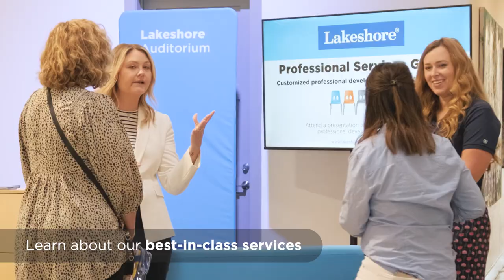2024 Lakeshore Furniture Expos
Lakeshore is hitting the road with a private furniture showcase this Spring! Join us for an immersive look at our classroom furniture lines from infants/toddlers through high school. While there, visualize designs in our On-Site Design Studio, customize materials with our Custom Solutions team, explore professional development, and gain insights from our Chief Academic Officer, Patti Clark, MEd.